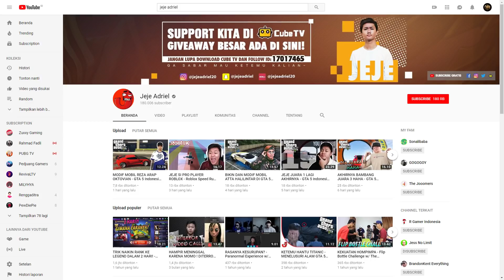Behind The Scene Ep.2 - Jeje Adriel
Hanya cerita dibalik layar dari seorang Adriel, Jeje.
IG Jeje: @jejeadriel20

2 video kemaren emg niat gw bercanda. karena emang lagi mau bercanda aja. Tapi kali ini serius.
Enjoy another Behind The Scene Video, Legends.

Outro: Kuroko No Basuke S1 - Can Do

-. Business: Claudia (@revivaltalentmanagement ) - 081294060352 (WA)